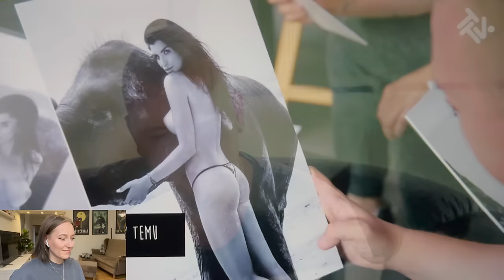OSTRO PODSUMOWAŁ TRENERA 😳 | Kanapowcy 1 odc. 9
Kanapowcy przeszli niezwykłe metamorfozy. Ich sylwetki prezentują się spektakularnie. Moim zdaniem największym zwycięzca programu jest Daniel, który pokazał niesamowity charakter i wolę walki. Mimo choroby, operacji i okresu rekonwalescencji nie poddał się. Mimo braku ruchu udało mu się zredukować masę ciała o 20 kg. Wielki szacun! Ostateczna sesja zdjęciowa jednak nie dla wszystkich była przyjemnością. Mariusz zaatakował słownie Trenera Fericze zarzucając mu, że nie spełnił się, jako trener.

Właścicielami materiału źródłowego są Player.pl / TTV / Grupa TVN Warner Bros. Discovery
Kanapowcy sezon 1, odcinek 8

Film powstał na prawie cytatu i stanowi analizę krytyczną oraz polemikę z dziełem oryginalnym.
Ustawa o prawie autorskim
Rozdział 3 Treść prawa autorskiego